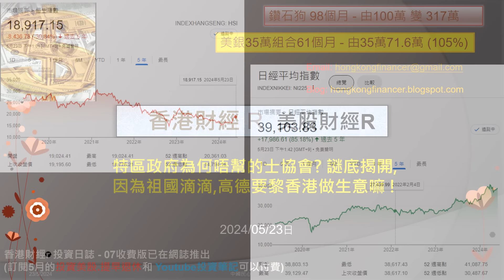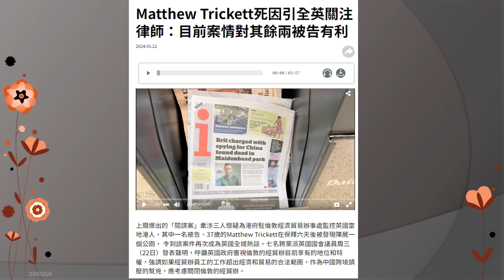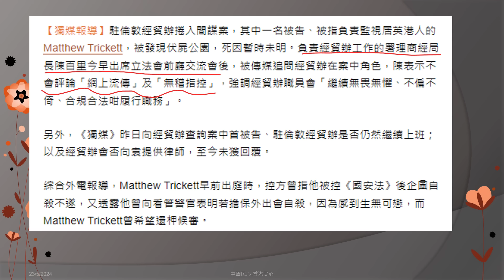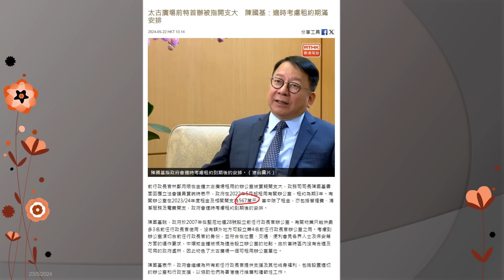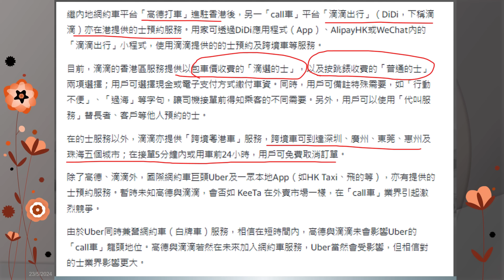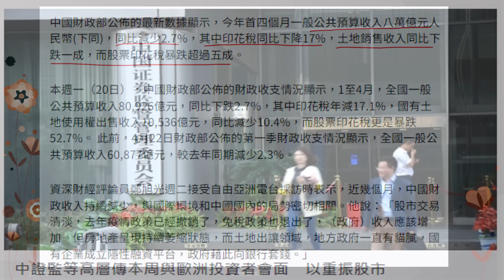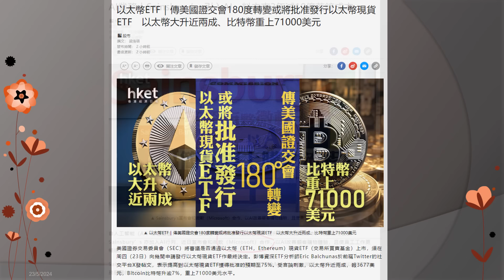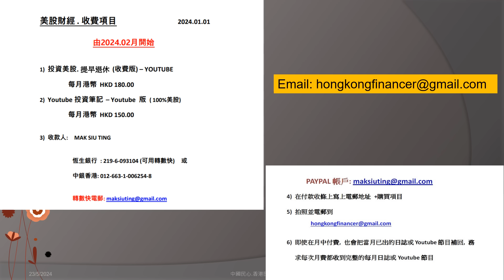香港財經 R 美股財經 R 20240523 特區政府為何唔幫的士協會? 謎底揭開,因為祖國滴滴,高德要黎香港做生意嘛 !